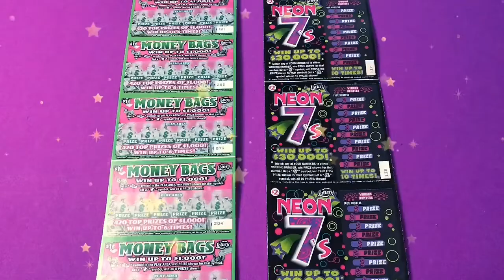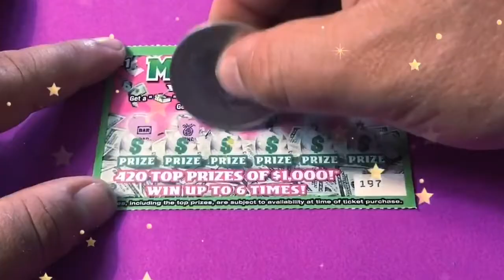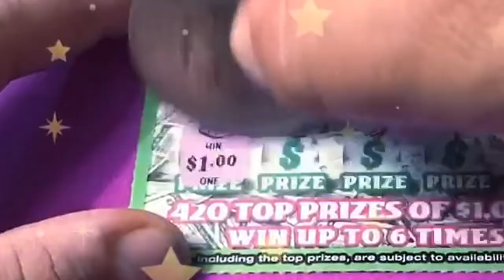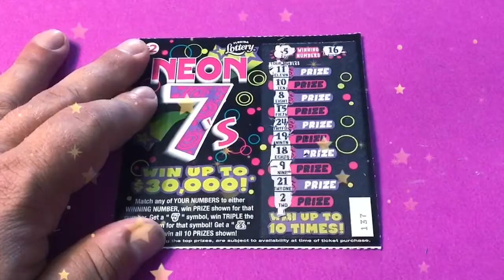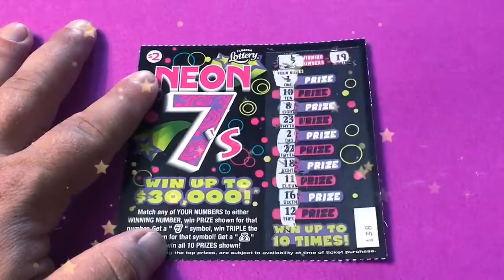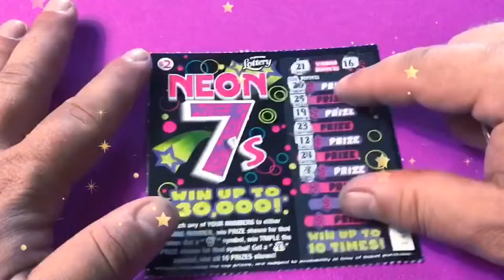WORTHLESS WEDNESDAYS!! (10) $1 Moneybags + (5) $2 Neon 7's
Watch Tater scratch (10) of the $1 Moneybags and (5) of the $2 Neon 7's tickets from the Florida Lottery.

If you would like to join TATER NATION, click the link below and join in on the fun.